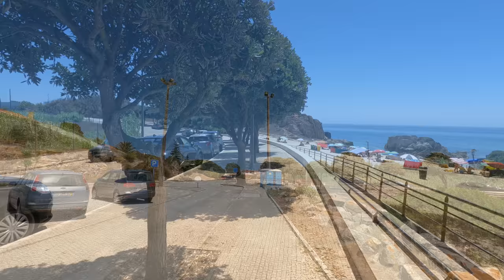Peniche, Portugal: the Westernmost Town in Continental Europe! [4K]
Relaxing walking tour of Peniche, Portugal, with detailed historical information and context! Located 90 km (56 miles) northwest  of Lisbon, Peniche is a picturesque seaside town that was as island until the 16th century, and is now located in a peninsula, due to sediments transported by the Atlantic Ocean.
Peniche is best-known these days for it's world-class north and west-facing beaches, which attract thousands of travelling surfers every year, as well as for the Peniche Fort, a 16th century fortification with a turbulent history.

▬▬▬▬▬▬▬▬▬▬▬▬▬   ⌚ Video chapters ⌚

0:00 Intro to Peniche
2:55 Portinho da Areia Sul beach
9:10 Fishing village
13:42 Peniche fort
20:32 Downtown Peniche
27:35 Peniche fort
31:33 Peniche marina